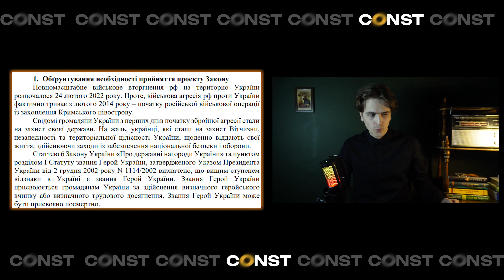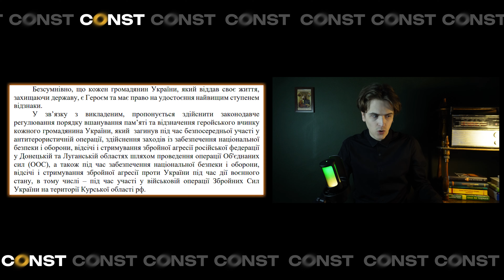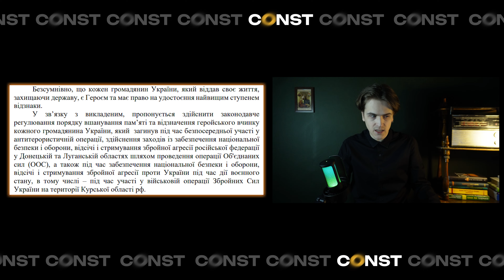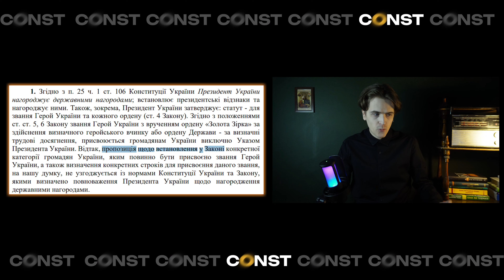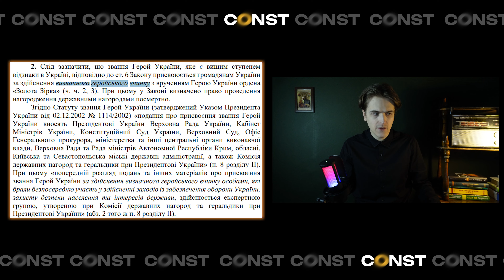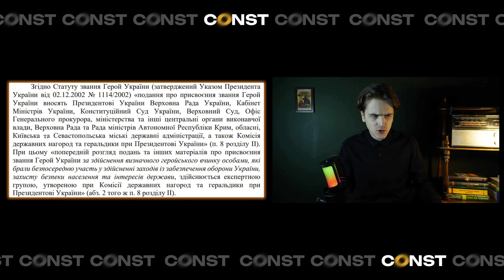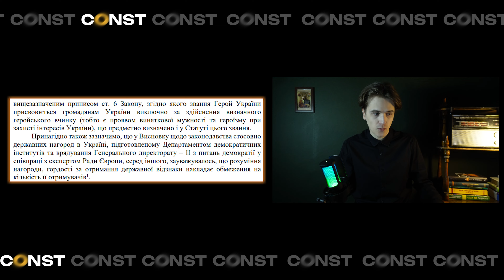УСІ ВІЙСЬКОВІ ОТРИМАЮТЬ ЗВАННЯ ГЕРОЯ УКРАЇНИ: ЗАКОНОПРОЕКТ // ПРАВО // КОНСТАНТА // ПОЛІТИКА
Вітаю!